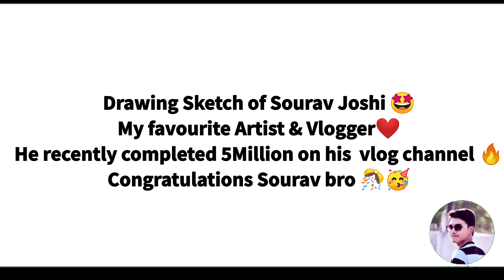Sourav Joshi Sketch | 5 Million Special | Hemant tupe Arts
Hii guys In This video I am drawing sketch of my favourite Artist and Vlogger Sourav Joshi Sketch❤️